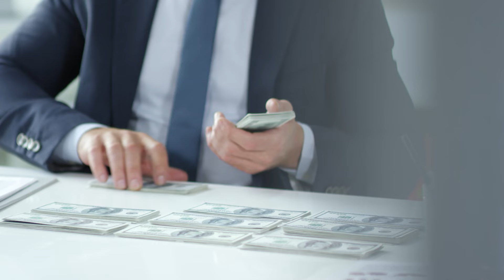How Joe Montana Made His Money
2nd version -revised and reloaded due to copyright =(

Before Tom Brady, Joe Montana was looked at as the greatest NFL player of all time. He dominated the league for nearly a decade and a half and was a part of arguably the best quarterback-wide receiver duo in NFL history. Today, Joe Montana is worth over $150M but he only earned $25.5M during his career. How did he make all that money? Join us as we break down the life and career of Joe Cool from his early days to what he is up to now.

In today's video we look at how Montana made his fortune

(title of another YouTube video)